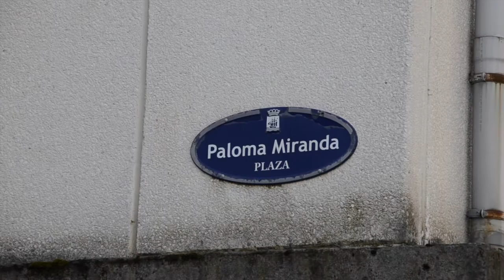Janen ibilaldia Amara Berrin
Munduko hainbat hiritan haren omenezko irteerak egiten dira Jane Jacobsen jaiotzaren urtemugan: horiek dira Janen ibilaldiak. Donostian Impact Hub taldeak egiten ditu ibilaldi hauek. Aurtengoa jada zortzigarrena izan da. Egia, Parte Zaharra, Loiola, Amara, Altza, Gros eta Añorga egin dituzte aurretik. Aurten Amara Berrin izan dira.